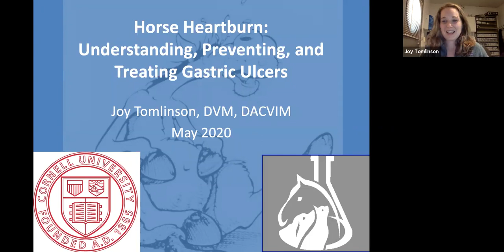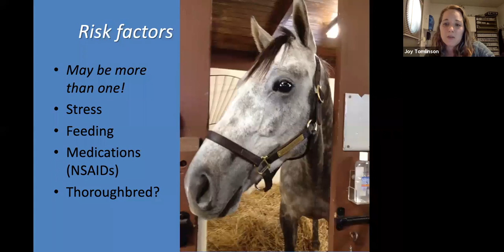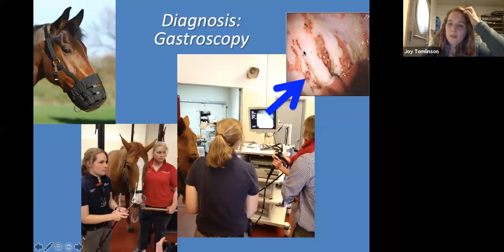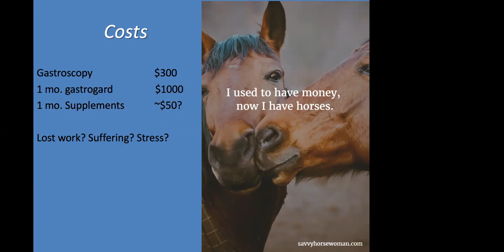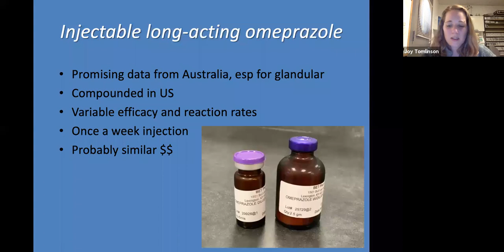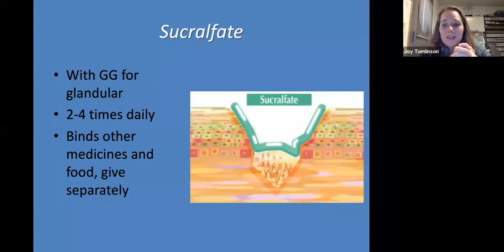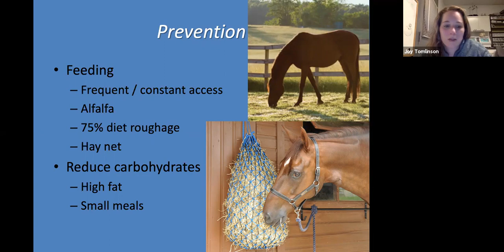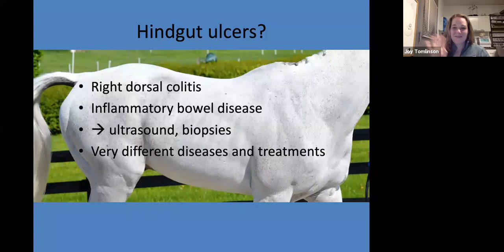Gastric Ulcers - Cornell Vet Equine Seminar Series, May 2020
"Gastric ulcers," presented by Joy Tomlinson '06, D.V.M. '10, large animal internal medicine specialist at the Cornell University Hospital for Animals.

7-8 p.m.

This session was broadcast via Zoom.

Cornell's Equine Hospital, the New York State 4-H Horse Program and Cornell Cooperative Extension are proud to host the Equine Seminar Series. Held on the second Tuesday of every month, equine experts will present on important equine health and management topics. The seminars are free to attend and open to the public. The location is Cornell College of Veterinary Medicine 606 Tower Rd. Ithaca NY 14853 on Cornell's campus unless noted otherwise. We hope you will join us and other equine enthusiasts for this exciting learning opportunity!